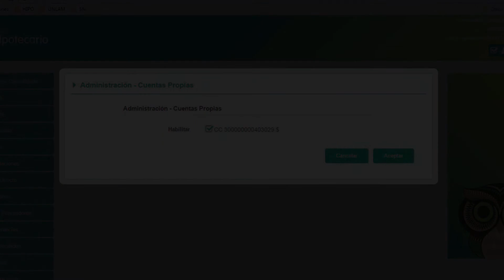Tutorial Office Banking: Administracion Cuentas